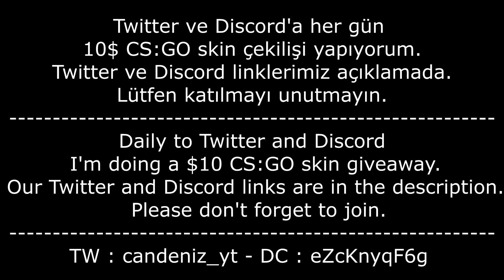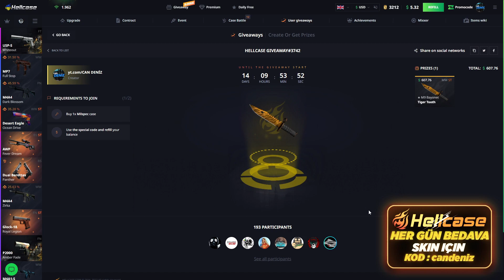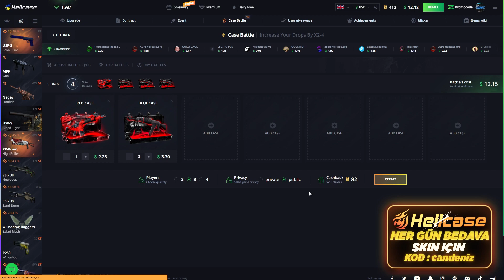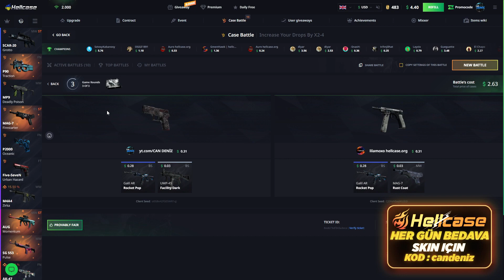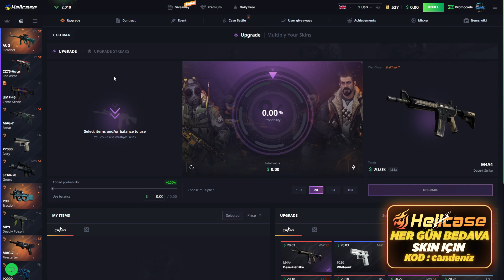12$ GERÇEK BAKİYE İLE CASE BATTLE GİRDİM! 😔 | HELLCASE PROMO CODE ! HELLCASE KASA AÇILIMI ! hellcase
🎉● 600$ ' M9 Bayonet | Tiger Tooth ' ÇEKİLİŞİ ! (GİVEAWAY)

SOCİAL MEDİA

TAGS

hellcase csgo,
hellcase affiliate,
hellcase app,
hellcase alternative,
hellcase admin,
hellcase banned,
hellcase code,
hellcase critical withdrawal service error please try later,
hellcase codes,
hellcase deposit,
hellcase discord,
hellcase dota,
hellcase delayed withdrawal,
hellcase ekşi,
hellcase envantere çekme,
hellcase error,
hellcase en iyi kasa,
hellcase exchange,
hellcase entries,
hellcase forum,
hellcase giveaway,
hellcase help,
hellcase instagram,
hellcase jaxi,
hellcase jak zarabiać,
hellcase kod,
hellcase legit,
hellcase logo,
hellcase legit reddit,
hellcase login,
hellcase loba,
hellcase legal,
hellcase multicase,
hellcase market,
hellcase org,
hellcase owner,
hellcase odds,
hellcase reddit,
hellcase review,
hellcase rigged,
hellcase refund,
hellcase rust,
hellcase referral,
hellcase skin çekme,
hellcase support,
hellcase shadowplay not working,
hellcase shadowpay,
hellcase sponsorship,
hellcase safe,
hellcase shards,
hellcase şikayet,
hellcase trade,
hellcase trade ban,
hellcase transfer,
hellcase tournament,
hellcase test spin,
hellcase upgrade,
hellcase usp,
hellcase us,
hellcase vs,
hellcase vs key drop,
hellcase valorant,
hellcase vk,
hellcase vélemények,
hellcase youtube,
hellcase 2021,
hellcase 2020,
hellcase 2 dolar,
hellcase 2fa,
candeniz,
can,